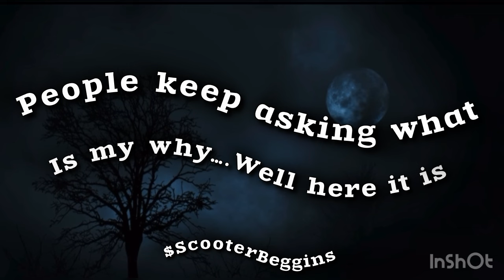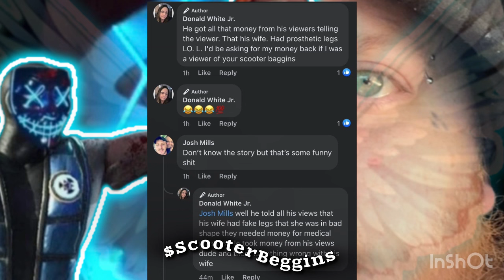BCMCE Scooter Beggins Presents: Why ODWB? EXPLAINED! Feat Derkie Castle N Nodald White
Composer: Whitesand (Martynas Lau)
Year: 2017
Title: The Dark Sorcerer

   / myuuji
Music powered by BreakingCopyright:    • 🙁 Sad & Somber (Free M...

Chime: @JWall7414
Official ScooterBeggins Merch is here! I will be updating more options soon!! Love Yall!!